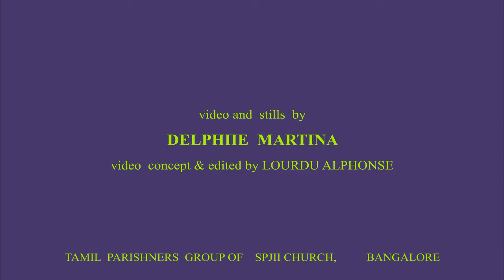Rev Fr. Dr. John Abraham's farewell 06-08-2021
Farewell felicitation to Rev.Dr. John Abraham, parish priest of St.JOHN PAUL II CHURCH, CHANNACHANDRA, BANGALORE  on 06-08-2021 by  the Tamil parishner's Group, St. John Paul II  Church.Channachandra,BANGALORE